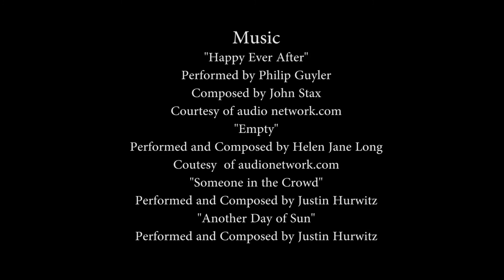Joy Unbroken - Directed by Alejandro Lombard